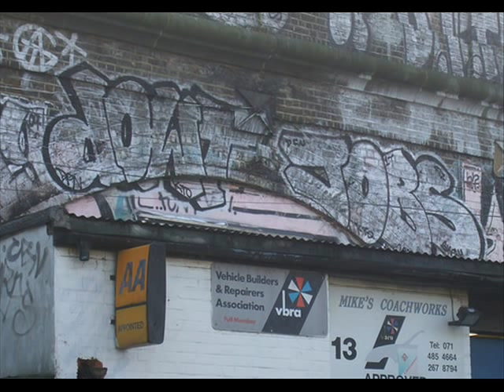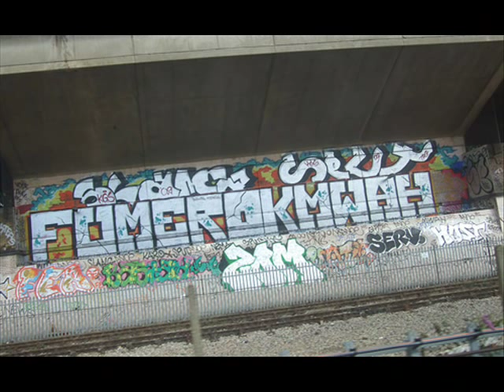Graffiti Bombing/illegals - Dubs/Throwups - Tracksides- London 2009-2010 - UK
Most are from london, 2010 graffiti london beefin tox uk graff

england/ london graff

we keep it fukin real!!!